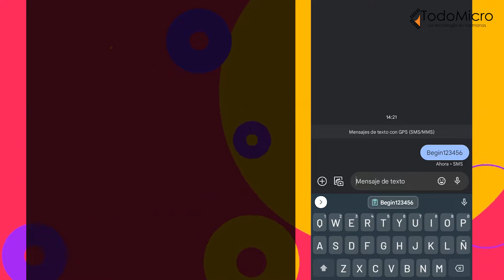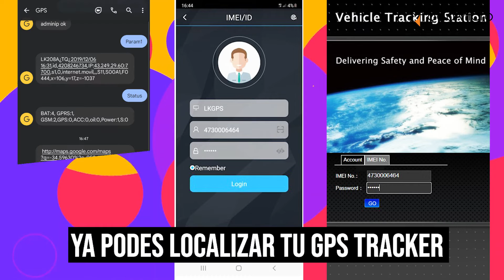🗺️📲 GPS LK 730 configuración SMS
En este video aprende a configurar tu LK 730 GPS tracker por SMS.
Fácil y sencillo se necesitan sólo 5 sms para poder utilizar el GPS por SMS, app LKGPS2 y la web
Luego sólo restan enviar los SMS con los comandos "where", "Param1" y "Status" para comprobar la localización del GPS, la batería, si están activo GPRS, GSM y la ubicación en google maps.